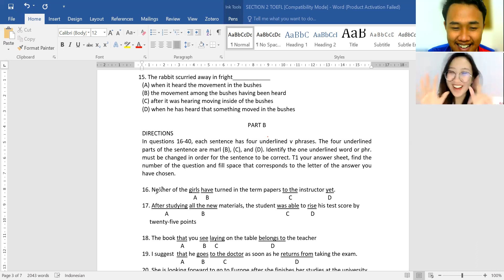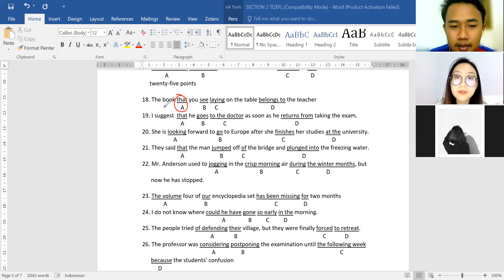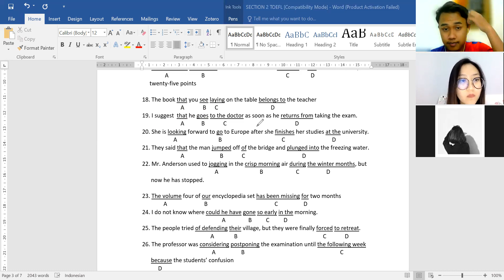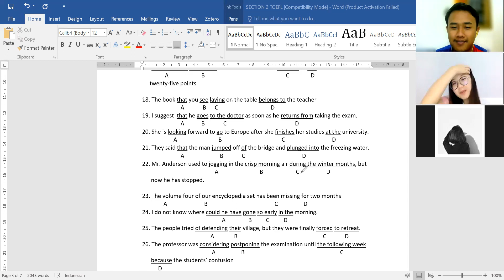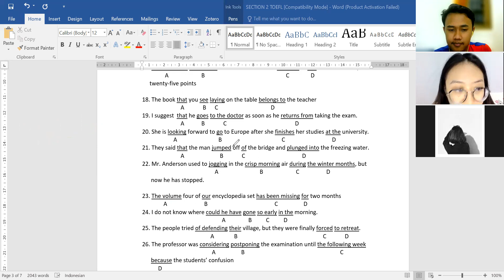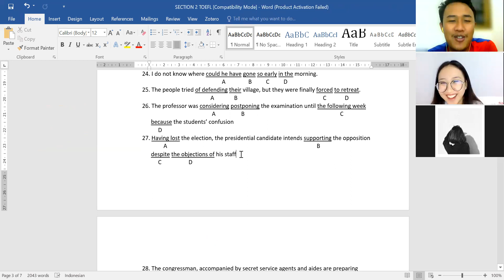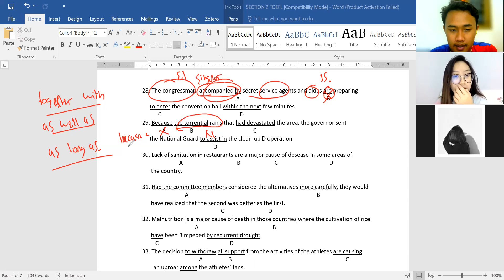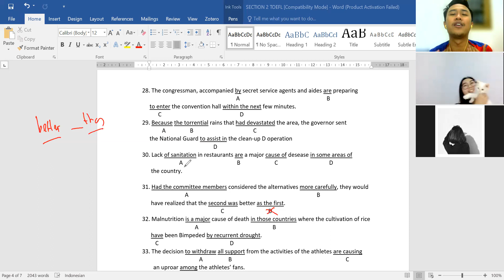Latihan Soal TOEFL dan Pembahasan Soal TOEFL Written Expression / Error Recognition Part 4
TUTOR NOMOR 1 :
KELAS BAHASA INGGRIS GRATIS!!! MATERI BISA TEMAN-TEMAN REQUEST DI KOLOM KOMENTAR!!! 😁😁😁

Di video kali ini saya memberikan latihan soal TOEFL Stucture bagian Error recognition dimana kita harus teliti mencari yang SALAH serta saya memberikan pembahasannya juga. Error Recognition adalah bagian dari soal Toefl dimana kita diminta untuk mencari yang SALAH dalam suatu kalimat skill grammar kita akan bermain penuh dalam menjawab soal ini, Jadi dimohon tonton sampai selesai ya! akan ada banyak ilmu grammar dan structure saat pembahasannya dan saya juga akan usahakan untuk membuat banyak part latihan soal TOEFL ini 😁.
Jadi kalian akan sering latihan soal toefl grammar and structurenya guys. latihan soal toefl Grammar and structure ini sangat berguna untuk persiapan test TOEFL, TOEIC, IELTS, Test Sekolah kedinasan PKN STAN, Test Bahasa Inggris SKB CPNS, UTBK, UMPTN dll :) 🙏😁

Kenalkan, saya Revi Nur Ridwan 🙏😁 Bermaksud membantu kalian secara gratis untuk Belajar bahasa inggris bersama-sama, Saya akan bantu semua teman-teman disini untuk mendapatakan skor yang tinggi di Test TOEFL, TOEIC, IELTS, Test Bahasa Inggris Sekolah kedinasan PKN STAN, Test Bahasa Inggris SKB CPNS, UTBK, UMPTN dll. Teman-teman disini boleh request di komen mau dibuatkan video materi tentang apa? Silahkan ditulis saja diikomentar ya! Nanti saya buatkan 😁